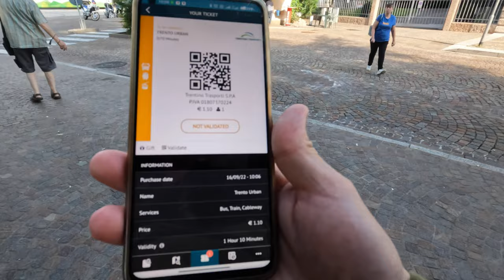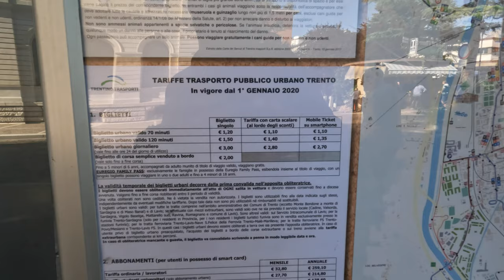Pesca de Barbo y Chub al hilo en Trento Italia: Vlog #60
Pesca de barbo y chub con técnicas modernas de pesca a ninfa, tambien conocida como pesca al hilo. La pesca se realiza en el rio Avisio, en la comuna de Lavis, a minutos de la ciudad de Trento al norte de Italia.
El costo de la licencia por un día de pesca, incluyendo zonas de devolución obligatoria es de 20 Euros, existe un "combo" o oferta de 3 días por 40 Euros. La licencia da derecho a pescar sólo una parte de la región, para pescar otros lugares más alejados se debe adquirir otra licencia. Para los ciudadanos italianos, los valores disminuyen bastante, en especial si se compra la licencia anual.
El sector que pesque es el denominado CP4, existen mejores ríos y lugares para la pesca de truchas en la zona, pero debido a problemas logísticos (movilización), me dirigí al más fácil de llegar en transporte público desde donde me encontraba.

Caña: Vision Nymphmaniac #4 de 11 pies
Carrete: Sage ESN
Linea madre: Sempe 0.16
Tippet: Trout Hunter 4X
Zapatos de vadeo: Vision Tossu 2.0